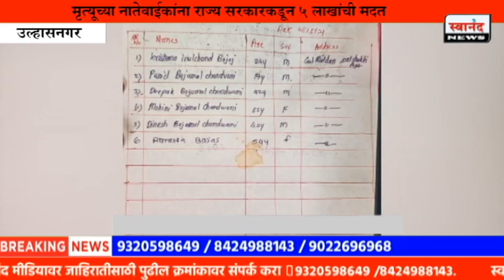Ulhasnagar ! साई शक्ती अपार्टमेंट दुर्घटनेत ७ जणांचा मृत्यू ! मृताच्या नातेवाईकांना ५ लाखांची मदत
SEND ME STUFF:

Near B.K.No.1416,
Maratha section - 32,
Ulhasnagar - 421004,
Dist. : Thane,
Maharashtra,
India